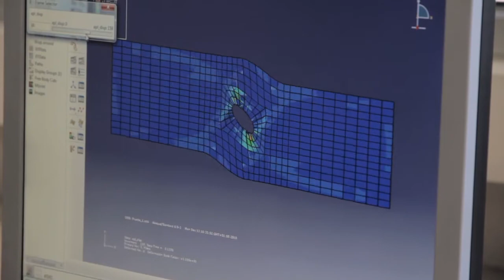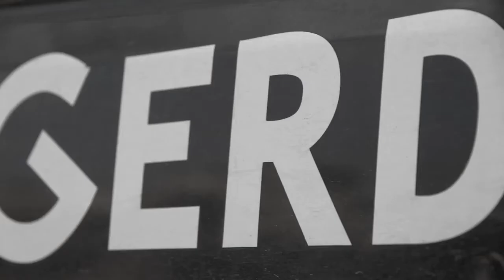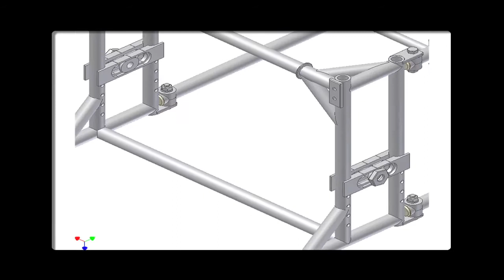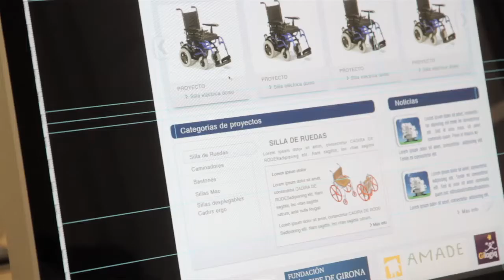Projecte de disseny d’ajudes tècniques per a països d’Amèrica Llatina